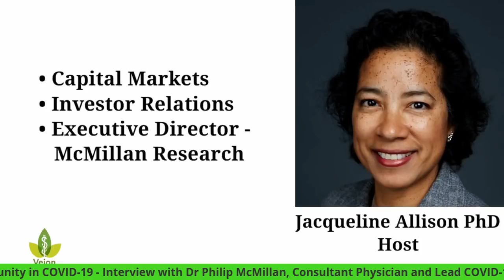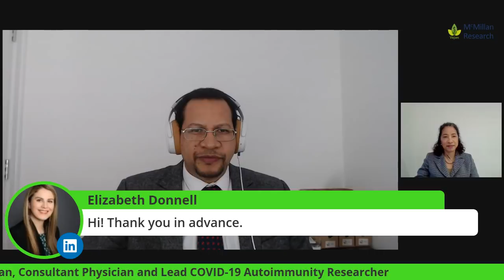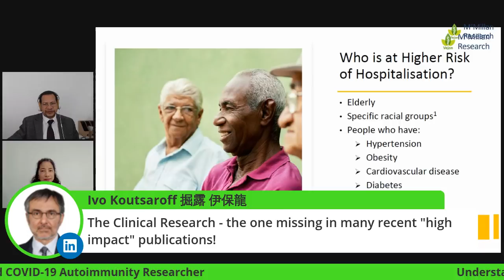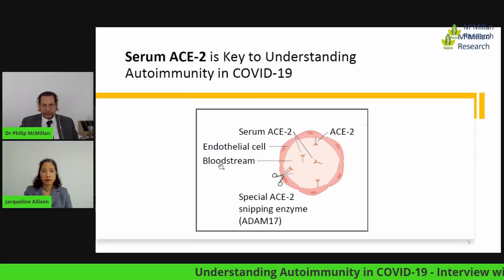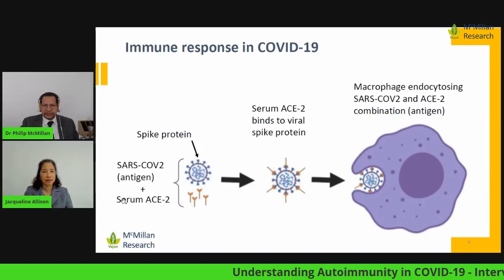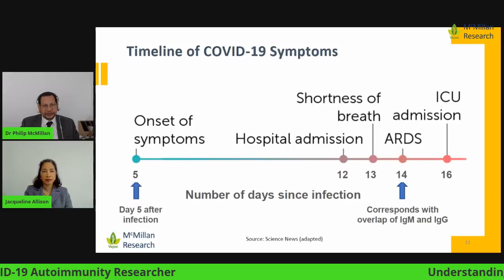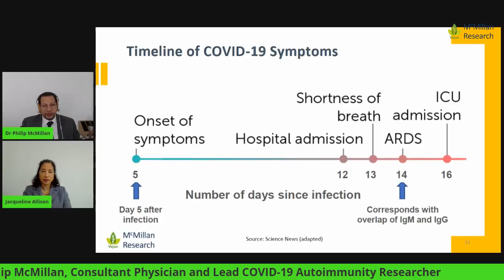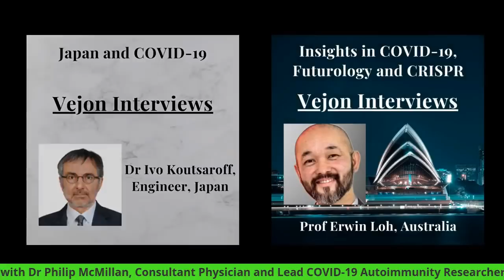Understanding Autoimmunity in COVID 19 with Dr Philip McMillan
Interview with Dr Philip McMillan, lead COVID-19 autoimmune researcher - Hosted by Jacqueline Allison PhD - Executive Director, McMillan Research. Without an understanding of pathophysiology in COVID-19, our strategies are unlikely to be successful.

Dr McMillan intends to delineate the phases of COVID-19, cause of autoimmunity, and why we are struggling to find new treatment options.

Within this presentation lies the route out of this devastating pandemic.

Timecodes
0:00 Intro
0:23 International Experts
6:48 Viral-Mediated Autoimmune Diseases
12:52 Serum (Plasma) ACE-2 - Sex, Genetics and Weight
18:56 Timeline of COVID-19 Symptoms